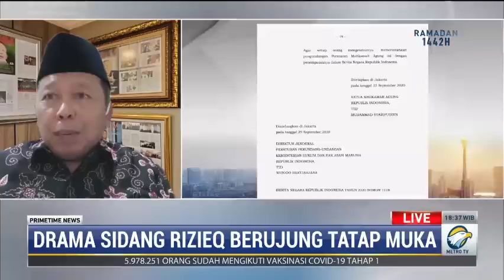Drama Sidang Rizieq Berujung Tatap Muka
Mahkamah Agung diminta merevisi Peraturan MA No.4 Tahun 2020 yang mengatur persidangan online. Desakan tersebut muncul setelah hakim PN Jakarta Timur mengabulkan permohonan Rizieq Shihab untuk menjalankan sidang secara offline.